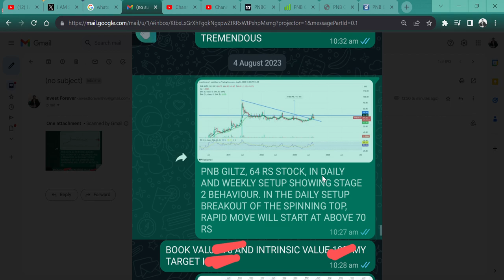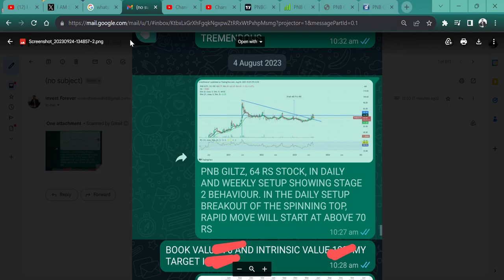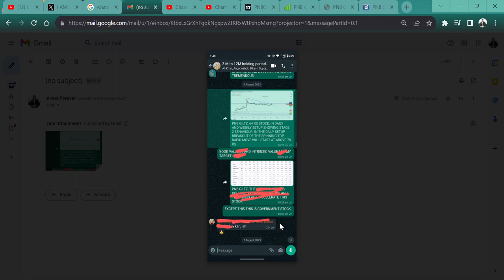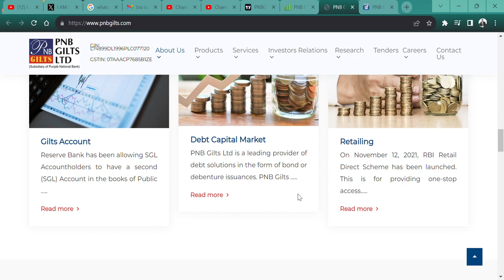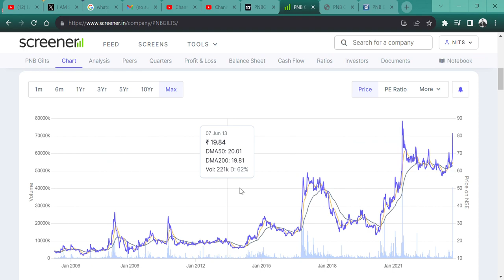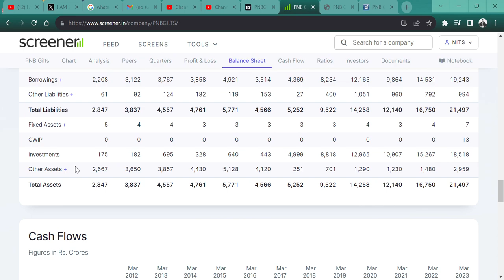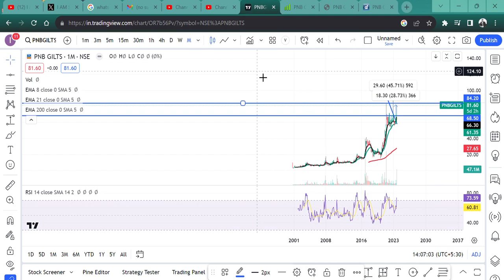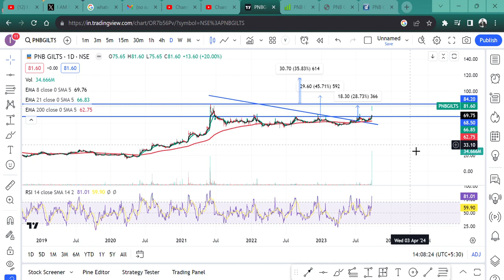PNB Gilts Ltd 20% upper circuit🚀 || 64 RS वाला शेयर हुआ 81 RS⚡ || TARGET 160 RS? 🤑BOND MARKET NEWS💲👀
HI,

 PNB Gilts HIT UPPER CIRCUIT OF 20% AND SHARE CAN HIT 2X RETURN FROM HERE. || WATCH THE VIDEO TO KNOW MORE?